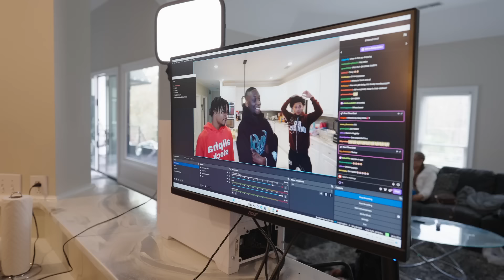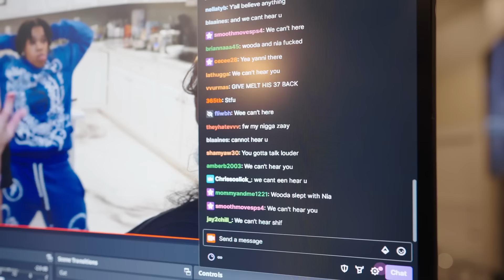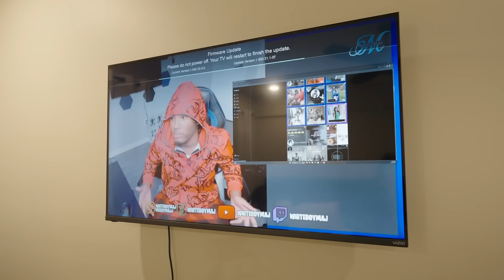YANNI and LEXI altercation w/ Messy Maj ….LENA steps in 😳 | DAY 3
YANNI and LEXI altercation on LIVE with Maj LENA jumps in 😳 | DAY 3